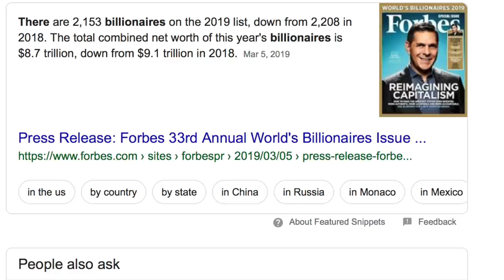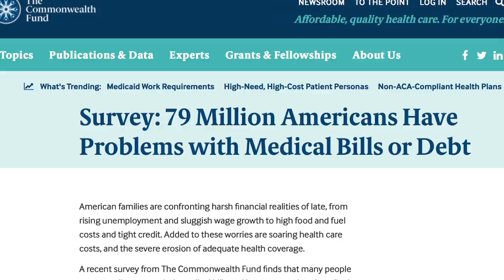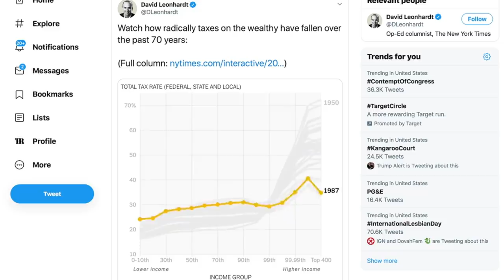Republican Claims Sanders' Wealth Tax Will Hurt “Working People” [Narrator: It Won’t]